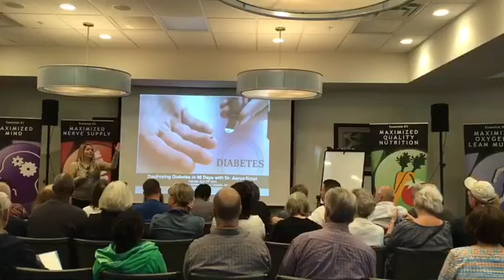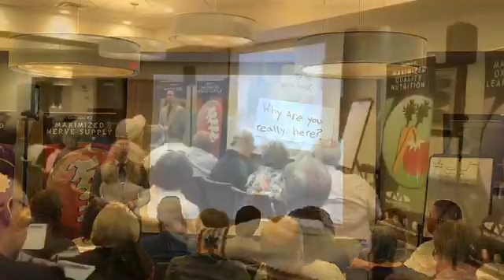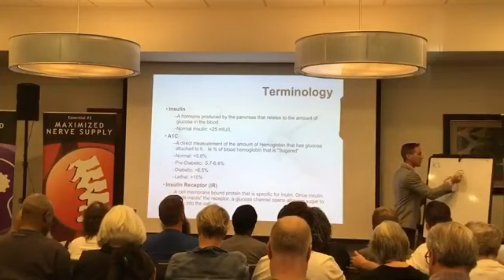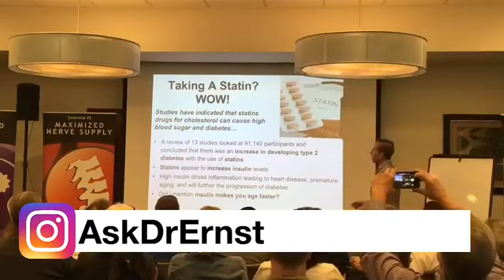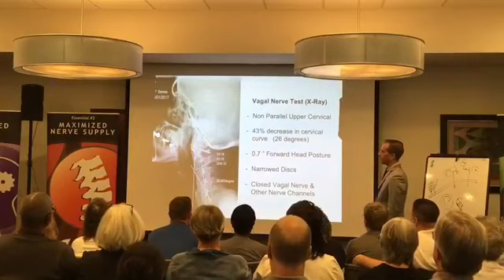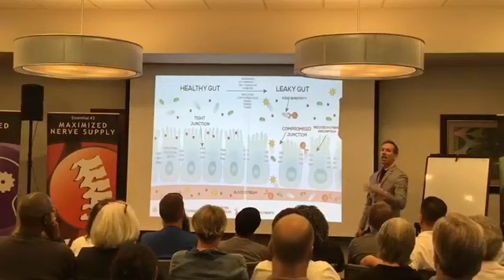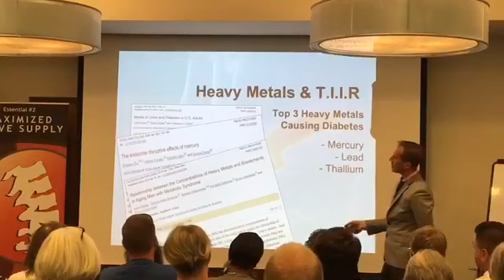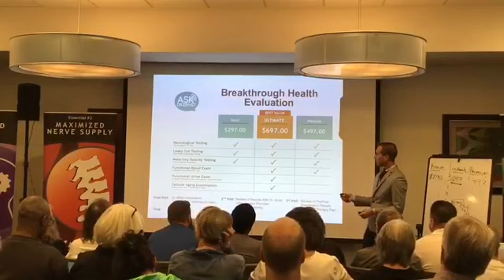Debunking Diabetes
Join Dr. Aaron Ernst as he debunks the myths behind diabetes. Whether you think it's impossible to reverse the condition or improve your lifestyle, get ready to make the impossible POSSIBLE!